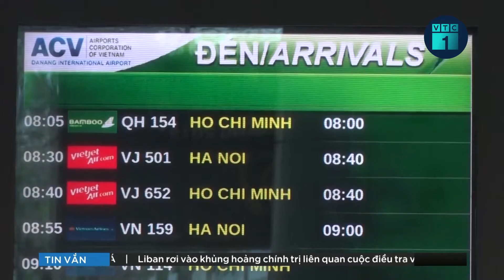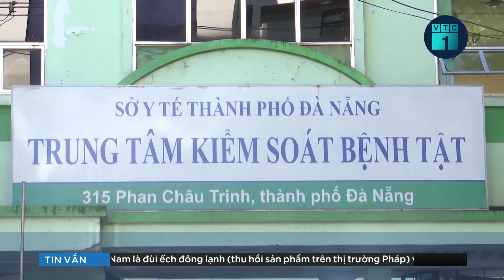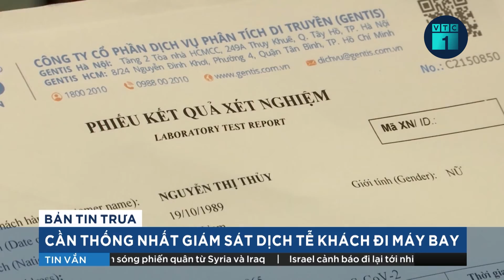Tin bão mới nhất: Bão số 8 suy yếu thành ATNĐ, chuẩn bị vào đất liền Thanh Hoá, Nghệ An | VTC1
VTC1 | Tin bão mới nhất: Sáng 14/10, bão số 8 Kompasu đã suy yếu thành áp thấp nhiệt đới và chuẩn bị vào đất liền các tỉnh Thanh Hóa, Nghệ An.Lúc 10 giờ ngày 14/10, tâm áp thấp nhiệt đới cách bờ biển Thanh Hóa và Nghệ An chưa đến 200km.